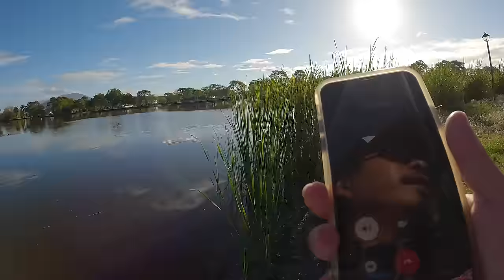Lakeshore snakehead fishing tournament | Y4E40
19 teams! 100+ Anglers! Giant Snakehead Tournament dito sa Lakeshore Mexico, Pampanga. Cabalen Anglers Club VS Team Fishing Villa Exhibition Battle at Inter Angler's Club Battale 2024 1.0

Baitcasting Reel Outfit
Shimano TranX 151HG
Rod: Major Craft Benkei 702X
Mainline: Shimano Powerpro 20LB
Leader Line: Shimano Ocea 40LB
Terminal: BKK

All of my fishing tackle is available for purchase right here at Fishing Villa Tackle & Outdoor

By purchasing my goods, you can help me!

Be a channel member and get access to perks!
rA/join

Y4-FISHÉDEX:
1. Giant Snakehead (Toman) - 7
2. Tilapia - 11
3. Snakehead (Dalag) - 17
4. Grouper (Lapu) - 4
5. Wrasse - 1
6. Bangus - 8
7. Mayan - 18
8. Jaguar - 18
9. Tarpon - 2
10. Silver Scabbard - 1
11. Bisugo - 2
12. Pakol - 1
13. Tuko - 3
14. Threadfin Salmon - 5
15. Shiny Tilapia - 3